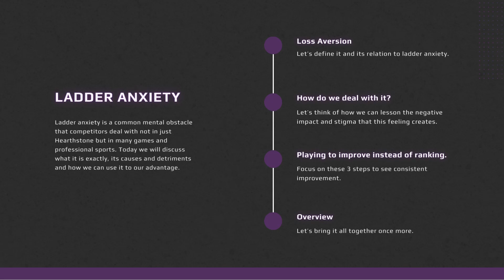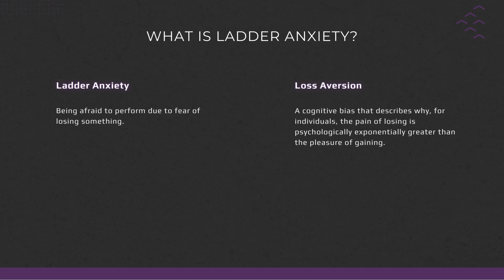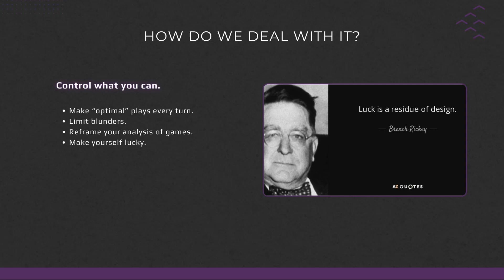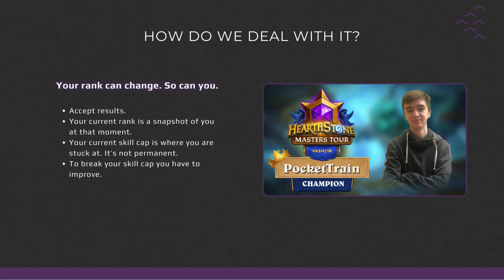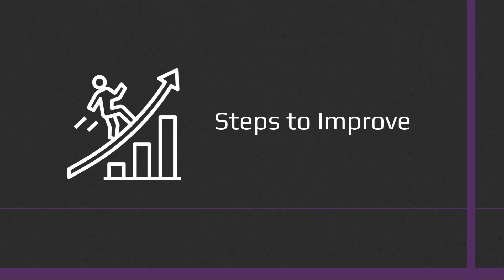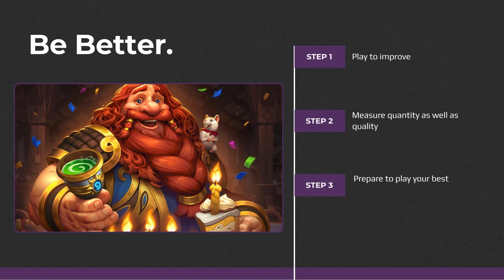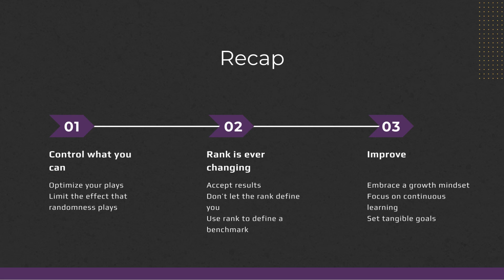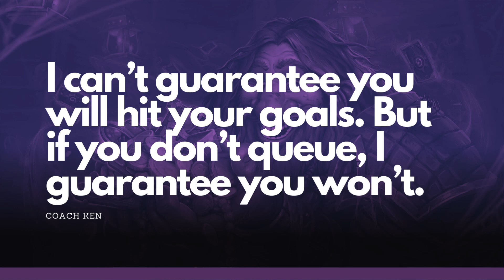What is ladder anxiety and how do we manage it in Hearthstone?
Ladder Anxiety is a common dilemma that players face when climbing ranks in games like Hearthstone. It can be crippling and negatively affect your relationship with the game.

However, there are ways to cope with it and ways to approach this situation to turn it into a method of improvement and growth.

What do you do when you feel anxious and control loss aversion?

0:00 Intro
0:55 Table of Contents
2:00 What is Ladder Anxiety?
5:20 Control What You Can.
9:55 Your Rank Can Change. So Can You.
12:45 Steps to Improve.
15:00 Play to Improve.
16:30 Measure Quantity as Well as Quality.
17:37 Prepare to Play Your Best.
20:23 Recap